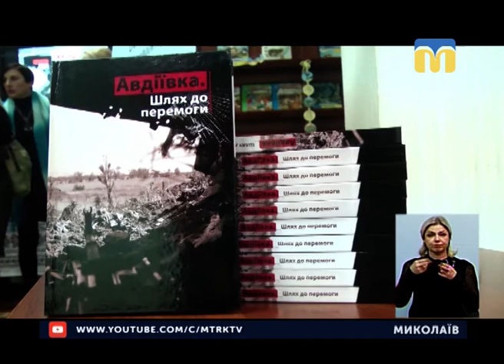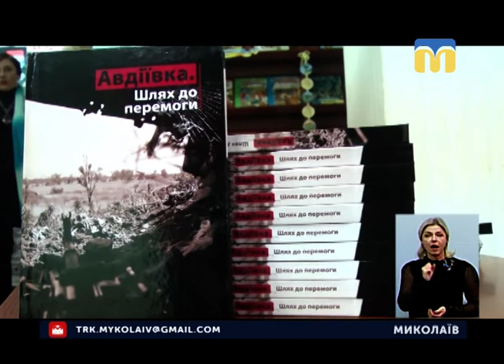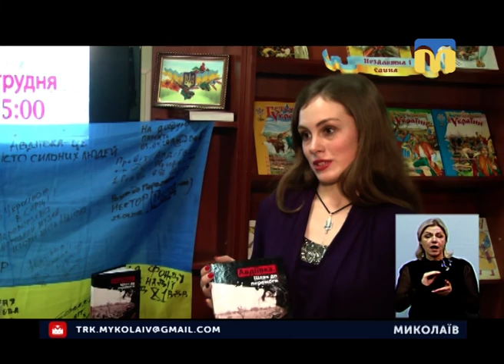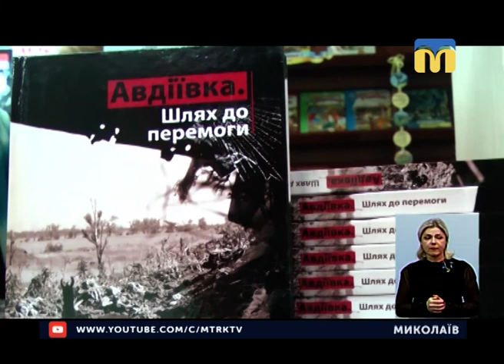10.12.2018. Новини. 19:00